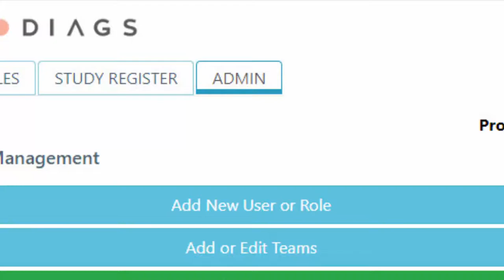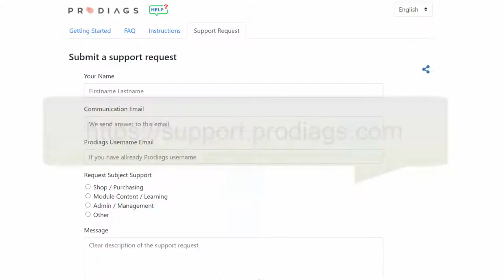Introduction to Admin Functions | Prodiags Support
Introduction to the Admin functions of the Prodiags Training Environment. The video is intended for new teachers and administrators of the training environment.